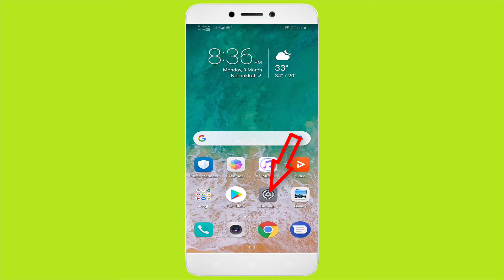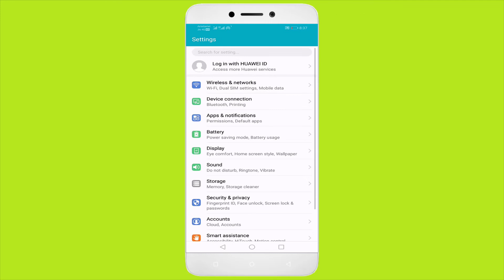How To Fix Unfortunately Google Has Stopped Android || Fix Google Not Open Problem Android Mobile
In This Tutorial  How To Fix Unfortunately Google Has Stopped Android || Fix Google Not Open Problem Android Mobile